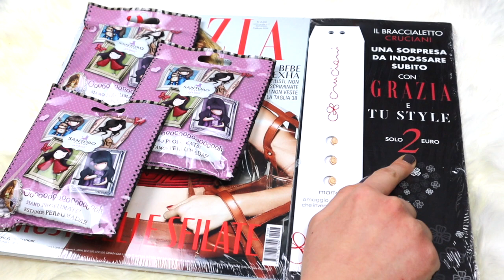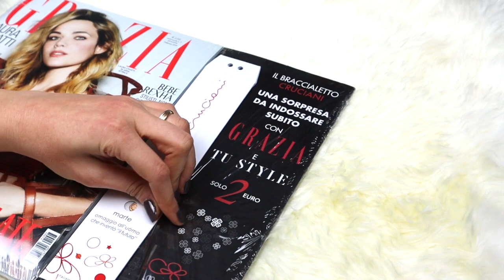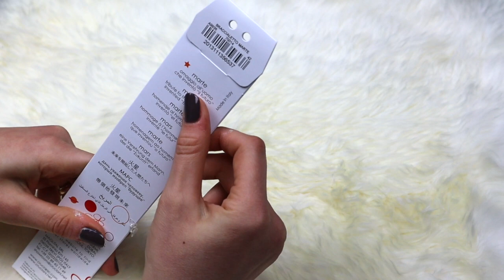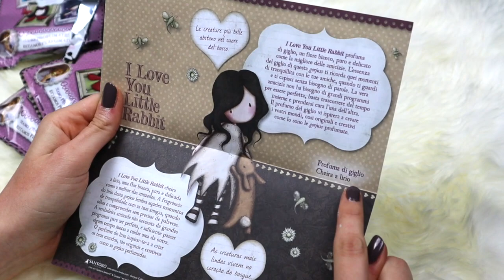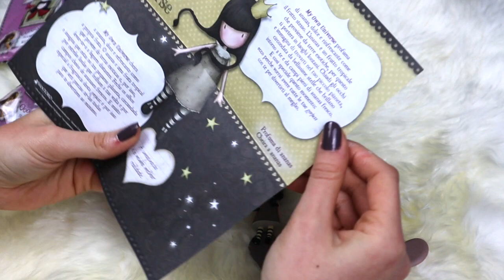Gorjuss Santoro e sorprese in edicola!!